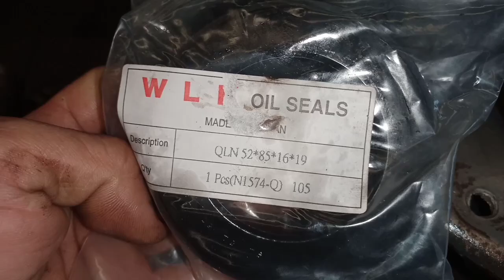oil seal replacement rear axle L1-185 tractor&marine MECHANIC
How to remove rear axle and replace oil seal L1-185 tractor&marine MECHANIC